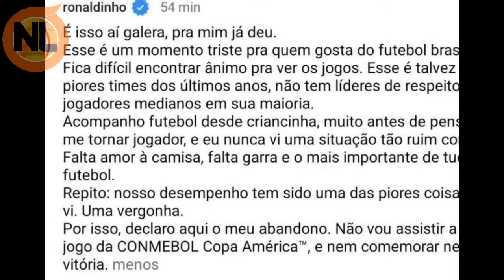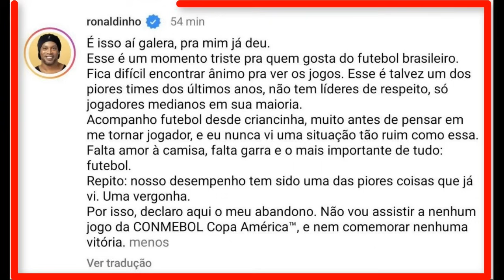Após o Brasil perder para o Uruguai, Recado de Ronaldinho Rivaliza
Brasil eliminado da Copa América 2024, Brasil desclassificação nos pênaltis, jogo aconteceu em Las Vegas. A  seleção brasileira os jogadores Éder Militão, Douglas Luiz desperdiçarão Gol  na  disputa de pênaltis.